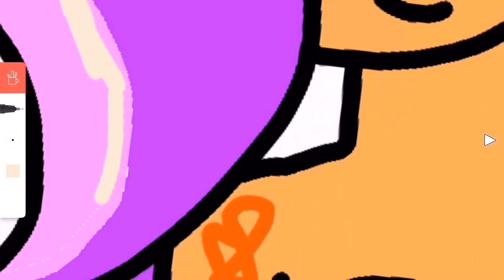I’m sorry Pastel Waffles